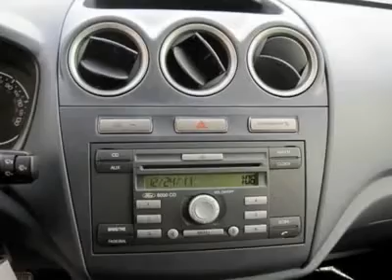2012 Ford Transit Connect - Mini-van, Cargo Cedar Rapids Iowa 120261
2012 Ford Transit Connect

4001 1st Ave. South East

Pick up this FROZEN WHITE 2012 Ford Transit Connect, available today at Mark Zimmerman Auto. Featuring Automatic transmission, it has 6 miles. This could be the one you've been searching for.